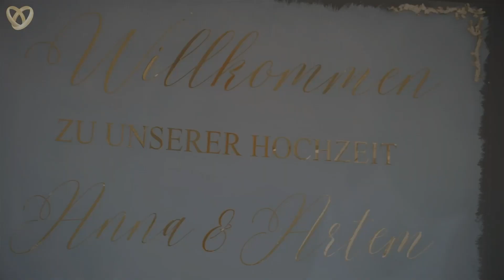Traditionelle ukrainische Hochzeitsfeiern in Dortmund: Eine Zeremonie mit Tamada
💎 Tauchen Sie ein in die magische Vereinigung von Anna und Artem in Dortmund in diesem herzerwärmenden Hochzeitsvideo. Unter der charismatischen und zweisprachigen Leitung von Tamada Alex, der gekonnt zwischen Deutsch und Ukrainisch wechselt, erleben Sie eine perfekte Fusion zweier Kulturen. Alex begeistert als dynamischer Moderator und mitreißender Entertainer, der die Essenz dieser besonderen Feier einfängt.

💎 Entdecken Sie die faszinierenden ukrainischen Hochzeitstraditionen, von der eindrucksvollen Brot-und-Salz-Zeremonie bis zum verspielten Schuhdiebstahlsbrauch, und sehen Sie, wie moderne und traditionelle Elemente nahtlos verschmelzen, um dieses Ereignis einzigartig zu machen. Hinter der Kamera fangen der erfahrene Hochzeitsfotograf Max und der kreative Videograf Vetal jeden unvergesslichen Moment mit präziser Detailtreue und künstlerischem Flair ein.

💎 Das Video sorgt nicht nur für Einblicke in die traditionellen Rituale und visuellen Highlights, sondern auch für eine mitreißende Partystimmung. Unter der lebendigen Leitung von Alex werden Gäste aller Altersklassen in das Geschehen integriert und teilen Momente des Tanzes, Lachens und der Freude in einer von Wärme und Zusammengehörigkeit geprägten Atmosphäre. Die Feier vereint nicht nur zwei Menschen, sondern auch zwei Kulturen in liebevoller Harmonie.

💎 Am Ende des Videos teilen Anna und Artem in einer bewegenden Videobotschaft ihre tiefe Dankbarkeit gegenüber dem Team von Alexshow. Ihre Worte spiegeln die Wärme und das Glück wider, das sie an ihrem besonderen Tag erlebt haben, und ehren all jene, die ihre Hochzeit zu einem unvergesslichen Fest gemacht haben.

💎 Dieses Video ist mehr als nur eine Dokumentation; es ist ein lebendiges Zeugnis der Liebe, der kulturellen Verschmelzung und der ausgelassenen Freude, die diese Hochzeit in Dortmund zu einem wahrhaft verzaubernden Ereignis gemacht haben.

Hochzeitsteam:
„Alexshow - just love“